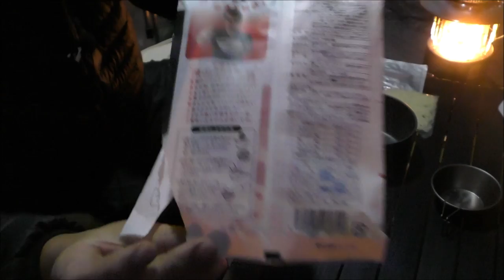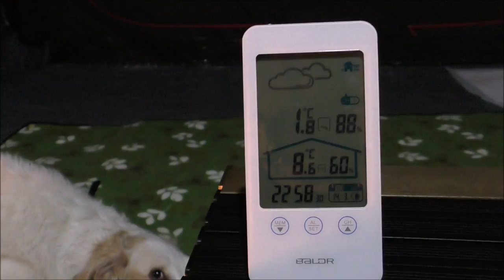ソロキャンプ＋ワンズ３ QUECHUA AIR 6.3 XL F&B (濱田印の辛麺)(桝元の辛麺) 笠置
2019/03/14~15
QUECHUA  AIR SECONDS FAM 6.3 XL F&B

お久しぶりで御座いますm(_ _)m。２ヶ月ぶりサイレントクラフト作業ばっかりｗ、この時期お仕事が忙しくてやっとキャンプに来れました。
今回は近代キャンプの真骨頂(´ ﾟωﾟ｀)w。ケシュア6.3Air XL F&B
火起こし、焚き火、すらしませんからね〜。
コットではなくベッド、シェラフではなく羽毛布団w。
電気電気電気。ポータブル電源使いまくりです。
ご飯もタケル君で。料理もレトルト縛り。
いつも地べた這いずり回ってるキャンプなので、
設営終わると暇過ぎて、面白味はないですけど、快適でしたw。
最初は楽しいんですけどね～。物に頼るキャンプは直ぐに飽きますわm(_ _)m。

中一本店 濱田印の辛麺 227g

辛麺屋 桝元 特辛・激辛 1食 156g

直流炊飯器 タケルくん DC12V専用 JPN-JR001

ソト(SOTO) ハイパワー2バーナー ST-525

プリムスのテーブルは売ってませんねｗ

セーブルエアマットレス内蔵枕

suaoki ポータブル電源 大容量120000mAh /400Wh